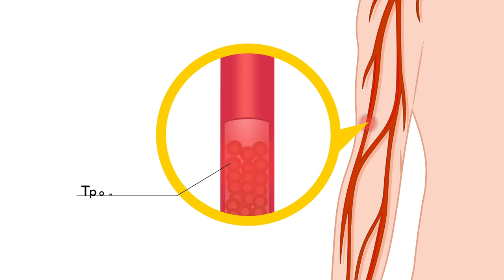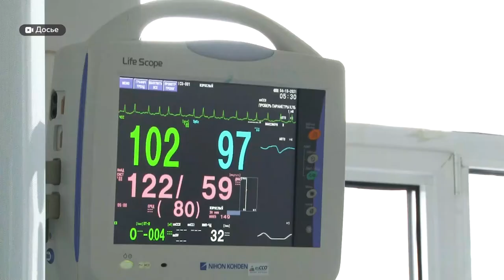Заболевания сосудов и образование тромбов: в Барнауле впервые прошел краевой венозный форум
В Барнауле впервые прошел краевой венозный форум. Его участники обсуждали проблему, которая обострилась в последние годы – и все из-за коронавируса – заболевания сосудов, образование тромбов